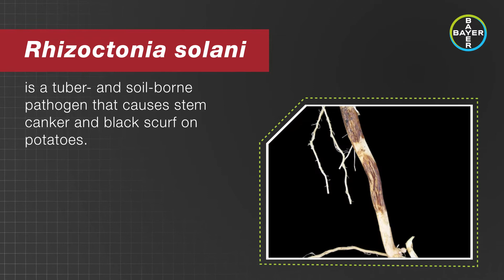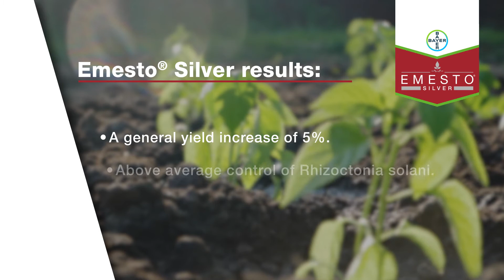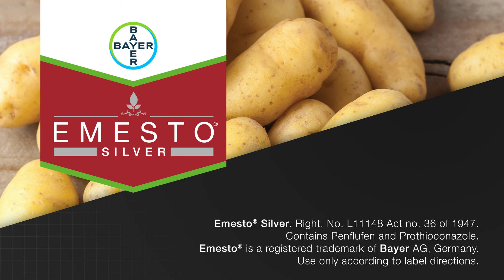Give your potatoes a head-start with Emesto® Silver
One of the biggest threats to potato crops in South Africa, is Rhizoctonia solani. In this video we explore how Emesto® Silver can be used to protect your potato crops.